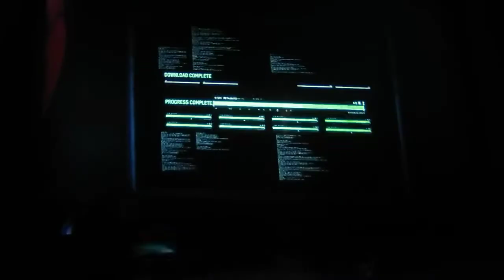Première épisode de siprder man